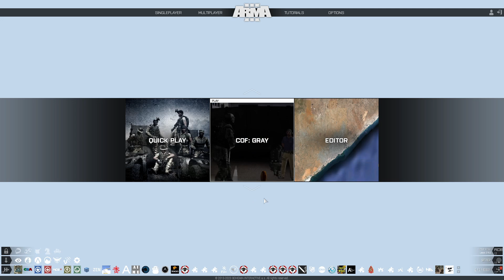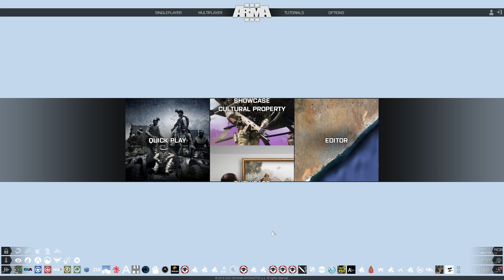SECOND IN COMMAND ONCE AGAIN! ArmaIII Coalition op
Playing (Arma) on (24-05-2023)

hope u all enjoy, just picking back up streaming after being highly requested for years to do so, i dont expect much but if it gives even a single person a smile i think its worth it.